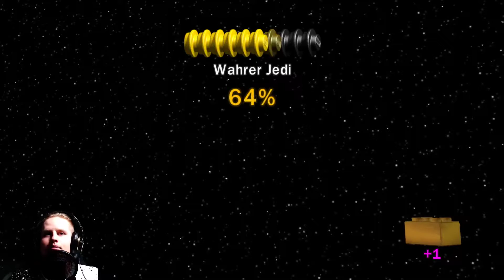LEGO Star Wars The Complete Saga `003´ Schlacht auf Naboo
Kommentiertes Gameplay von Maimal HD(2020).